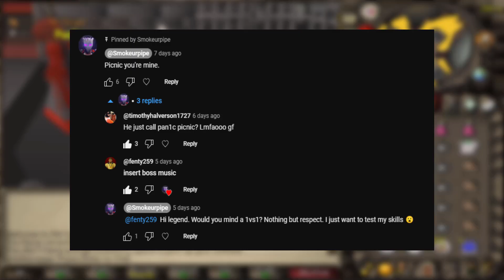I'm Calling Out Pan1c (Osrs Pking)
CC: Smokeurpipe